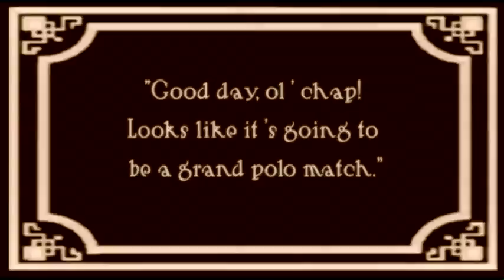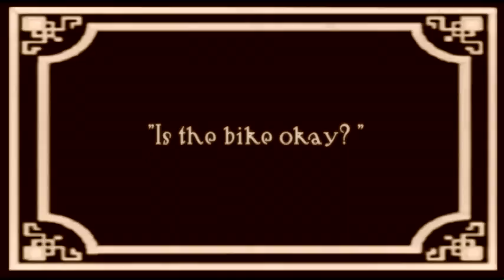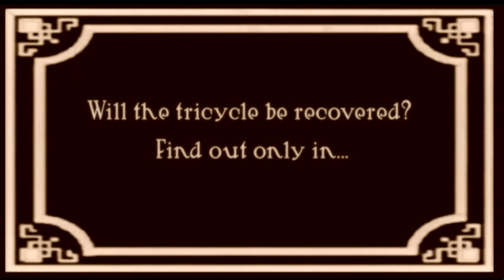A Grand Polo Match